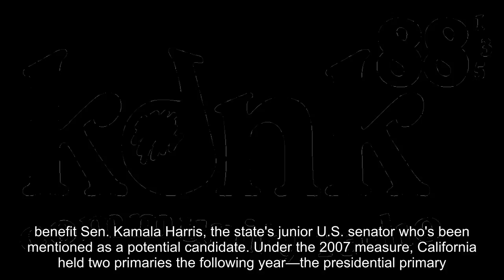California Seeks More Influence In 2020 Presidential Race